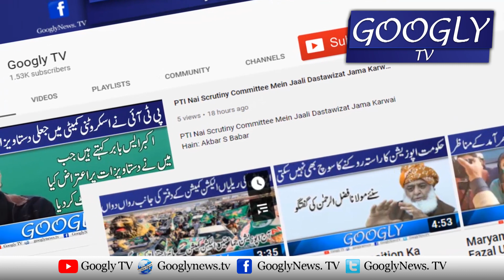Shehbaz Sharif Lahore Kei Buri Halat Daikh Kar Parishan Ho Gai | Googly TV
Shehbaz Sharif Lahore Kei Buri Halat Daikh Kar Parishan Ho Gai